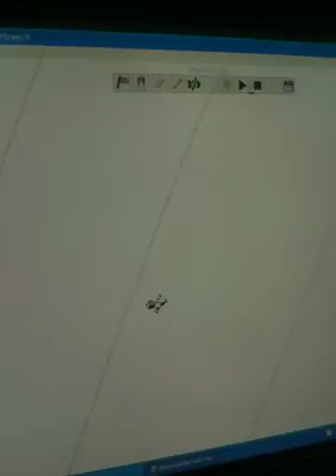Webster's Sledding Adventure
Poor Webster just wanted to go on a relaxing sled ride. cudos to Mykal for making it. Dexter made the sound effects, and I just filmed it.